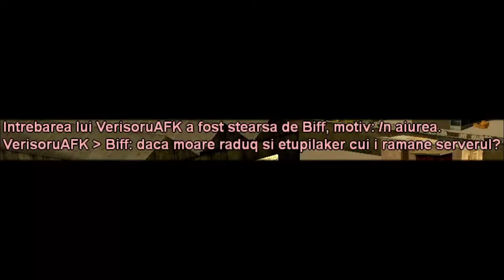CAT CASTIG SAU PIERD PE B-HOOD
💰NU FAC PROMOVARI LA SERVERE DE SAMP!

🔴Server-ul de samp pe care joc:
🔹DNS: RPG.B-HOOD.RO
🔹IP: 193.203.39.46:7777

🔴Cu ce am filmat acest video?:
🔋Procesor: AMD Ryzen 5 1600 Six-Core
🔋Placa video: GeForce GTX 1650
🔋RAMI: 8.00 GB
🔋Microfon streaming Trust GXT256 EXXO
🔋Casti gaming HyperX Cloud II
🔋Camera web Logitech Brio, 4K Stream Edition